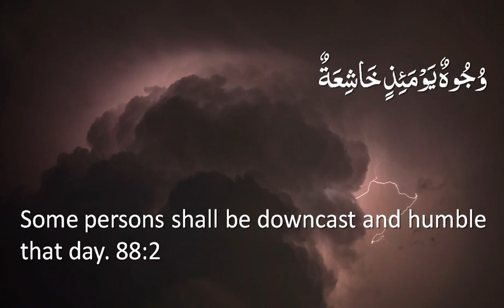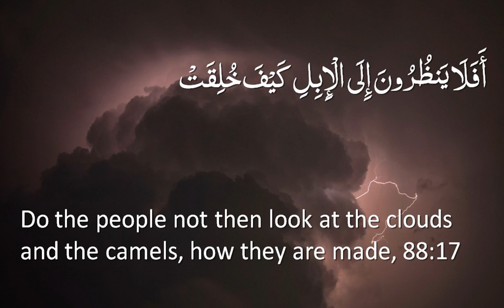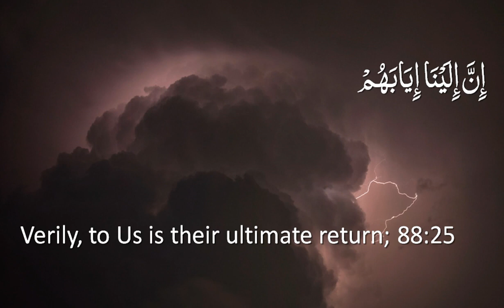Quran: 88. Surat Al-Ghashiyah (The Overwhelming): Arabic and English translation HD